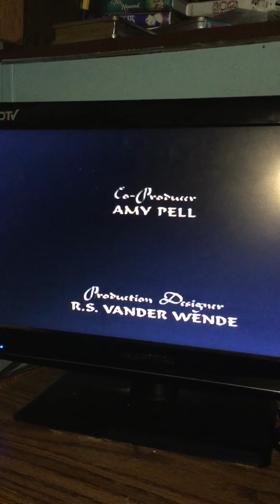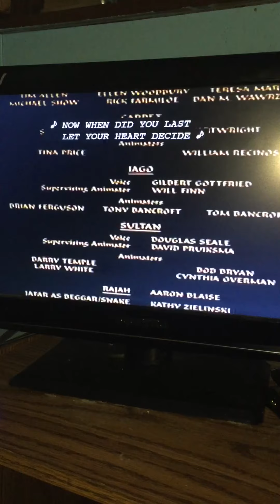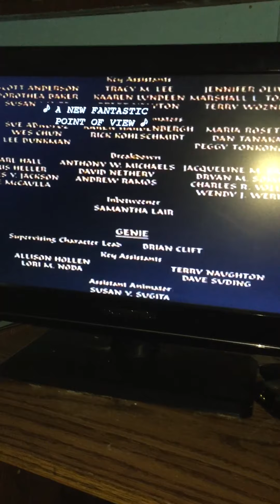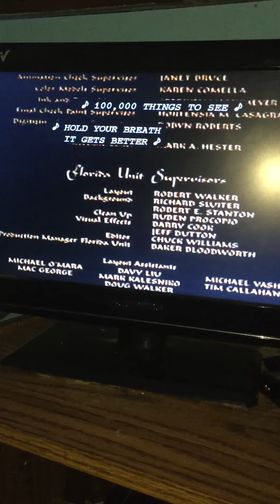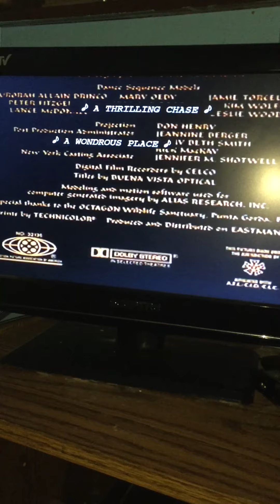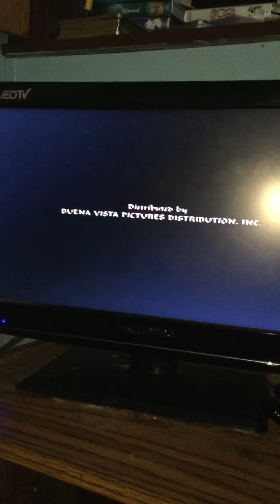Closing to Aladdin 1993 VHS (Version #1)